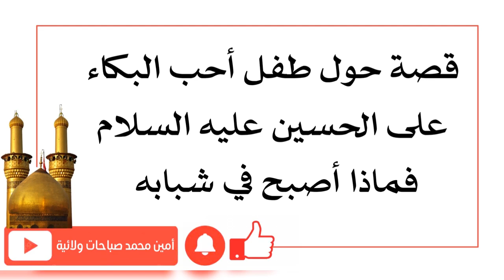قصة طفل يحب يبكي على الحسين ماذا أصبح عندما صار شابا